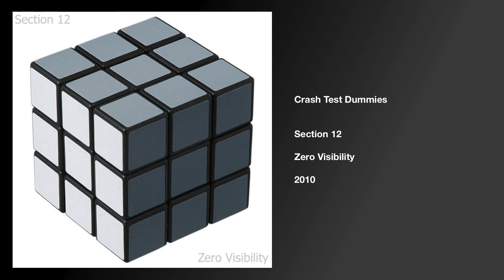Crash Test Dummies - Section 12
Written and Arranged by Joe Dury
Produced and Mixed by Mike Quinn and Joe Dury
Drums by Colin Mahoney
Engineered and Mastered by Mike Quinn
Additional Engineering by Darren Ottaviani
Recorded at The Moontower - Cambridge, MA
Mixed and Mastered at Q-Division Studios - Somerville, MA
All songs published by "Nothing Good Will Come of This" (BMI)